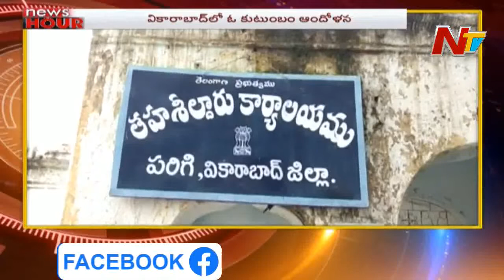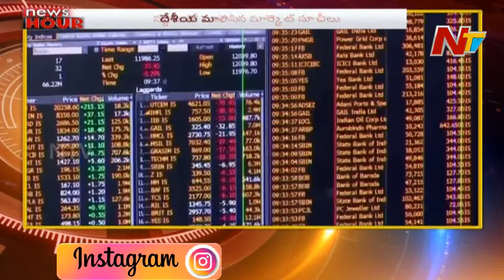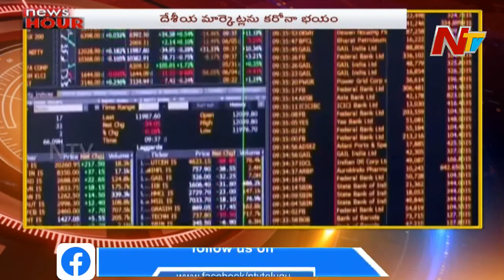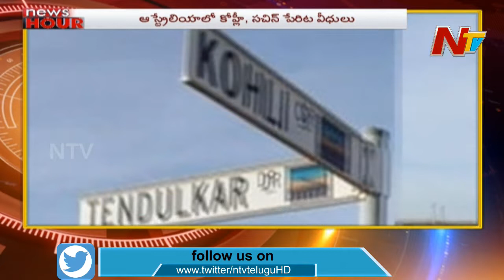News Hour | Morning News Highlights | 16th June 2020 | Part 3 | NTV